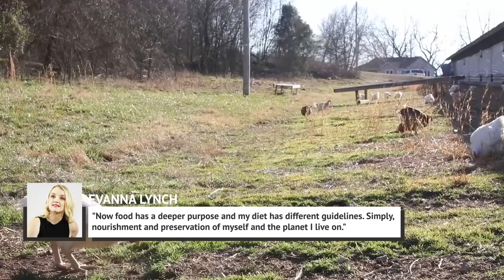Whatever Happened To The Girl Who Played Luna In Harry Potter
It seems like only yesterday that Evanna Lynch lit up the screen as Luna Lovegood in the Harry Potter movies. And now, she's making magic with her feet on Dancing with the Stars. But how did she get from Hogwarts to the dance floor? Here's a look at the surprising journey of the girl who played Luna in Harry Potter...

A simple childhood | 0:19
Landing the role | 1:01
Moving on | 1:54
Hogwarts to Hollywood | 2:23
Dashed dreams | 2:53
A character 180 | 3:39
From witch to magician's wife | 4:28
Lead role pressure | 5:23
Committing to the madness | 6:24
Her dream roles | 7:15
Activism for a personal cause | 7:45
Another passion | 8:40
Dancing Queen | 9:24

The List is a women’s lifestyle site, with a twist. We pride ourselves on being original, well-researched, and without sugar-coating, but no topic is beneath us. We tackle everything from reality TV (we’re a bit obsessed!), to finding love, to living a healthy and happy life. Every video you watch is either a personal experience, advice from an expert, or meticulously sourced, so you know you’re getting info you can trust, from women who get it.